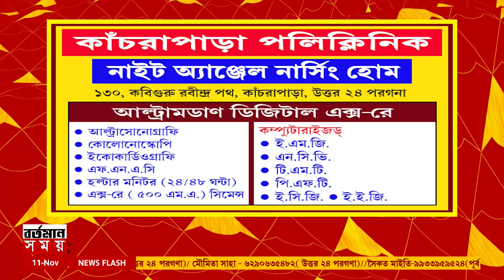দেশের ৫১তম প্রধান বিচারপতি হিসাবে শপথ নিলেন সঞ্জীব খান্না